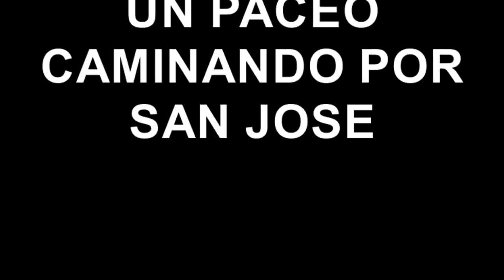UN PACEO CAMINANDO POR SAN JOSE